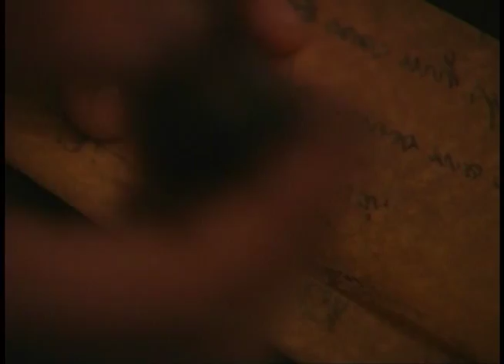Remember My Isa - Official Trailer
Remember My Isa follows the story of a young Native American girl born in St. Augustine Florida in the early 1700s.  Raised by illegal tradesman Bill Brewer (Bubba Beatty), Onyx (Alicia Hanley) grows into a determined and unwavering young woman who embarks on a journey that will not only change her life, but also unite her with historical characters Anne Bonny, Mary Read, Calico Jack, and James Bonny, all pirates who roamed the seas during the golden age of piracy. With a bounty hunter following their every move, Onyx and her friends struggle to survive as she herself fights a personal attle to connect the pieces of her past in order to somehow find peace amid the chaos her life as an illegal trader havocs upon her.

Directed by Kerry Jenkins
Soundtrack by Gregory De Iulio
Staring Alicia Hanley, Matt Dupre, Bubba Beatty, Kristin Troxclair, Scott Hammatt, Corey Sanchez, Paul Or, David Bueche, Amanda Pierce, Ryan Jenkins
Crew: Ryan Jenkins, Corey Jenkins, Brett Bodin, Matt Dolney, Derek McCoy, Kenny Jenkins, Cathy Jenkins, Jennifer Galster, Jordan Irwin, Robert Bigelow, Nancy Lockwood, Beth Corville, Cleve Allison, and many many others